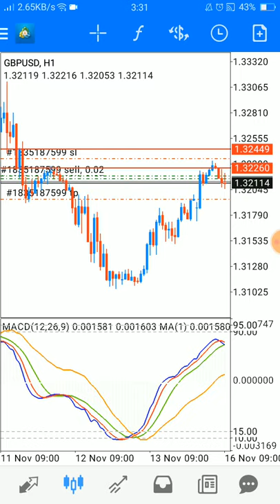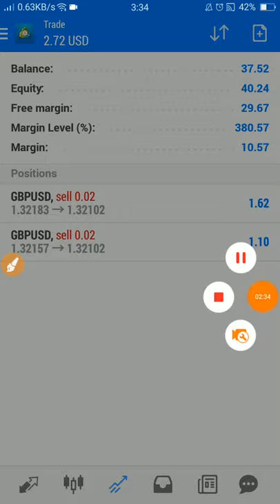Melatih Teknik Trade FBS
Assalamualaikum Sahabat Bosku Semuanya, Apa Khabar ? Piye Kabare ?

Sudah Lama Tidak Trade... Kesempatan Hari Ini Upload Trade Buat Monitor Peribadi Ya... Apakah Bosku Admin Masih Boleh Trade Dengan Modal 10USD?

Video Ini Hanya Sekadar Untuk Pantauan Admin Ya, Untuk Memastikan Skill Admin Makin Bertambah Atau Perlu Diperbaiki Lagi... TKP Saja...